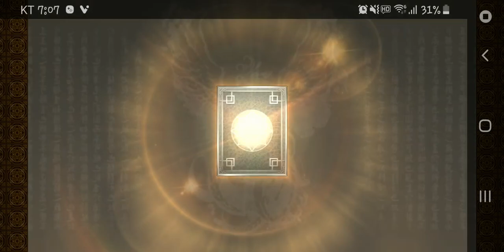삼국지 조조전 온라인 섭종,7게보작 완성 기념 가챠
19만금 거함 가챠